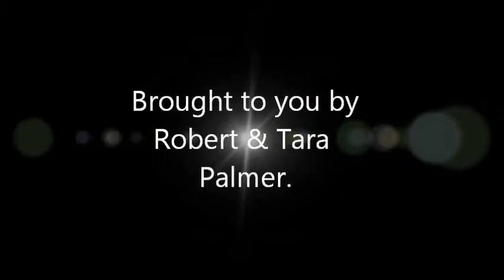Total Eclipse of The Heart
Song by Bonnie Tyler performing Total Eclipse Of The Heart. (c) 1982 Sony BMG Music Entertainment (UK) Limited.

Category
Music

Music Video by Robert and Tara Palmer.